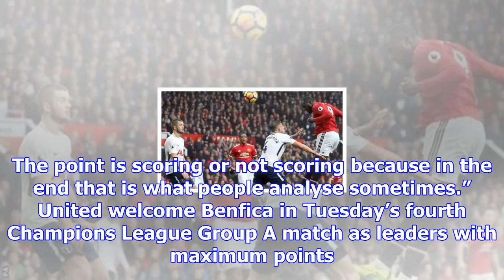José mourinho says romelu lukaku is ‘untouchable’ at manchester united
José Mourinho has described Romelu Lukaku as “untouchable in my team”, with the Manchester United ma...